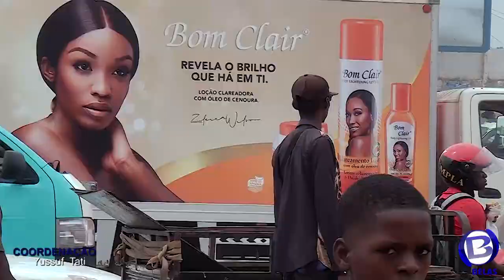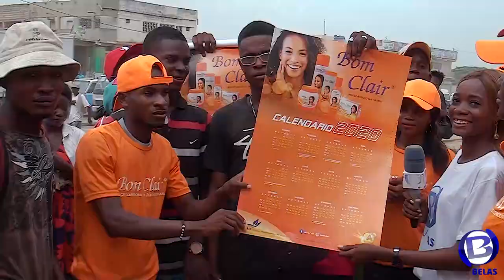Bom Clair terceiro dia da Ativação da marca de Creme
Bom Clair
Acompanha terceiro dia da Ativação da marca de Creme Bom Clair

A Bom Clair, é uma solução impecável, para acabar com as preocupações das mulheres, no que toca a beleza e estética. Com kits completos de beleza e composição natural, a Bom Clair oferece Sabonetes, Talcos, Creme Clareador, Loção Clareadora e óleo Corporal, para que a pele da mulher, fique mais radiante, sem manchas e totalmente bela.

A pele, necessita de cuidados constantemente, quem afirma isso é Zuleica Wilson, apresentadora de Tv, que todos os dias revela o brilha que há nela, com os produtos da Bom Clair e desafia as mulheres angolanas a serem ousadas e revelarem o brilho que existe em cada uma delas, com a Bom Clair.

TV BELAS, feita com amor para sua casa!!!

Para mais informações, não exite. Ligue para 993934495/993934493